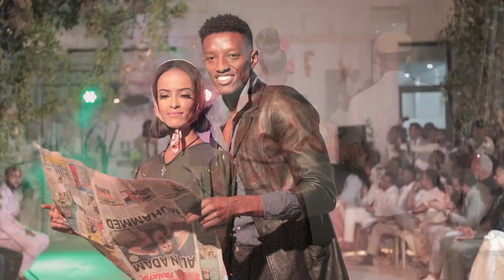አሜን የሞዴሊንግ ትምህርት ቤት 7ኛ ባች ምርቃት [Trailer] || Amen Modeling School